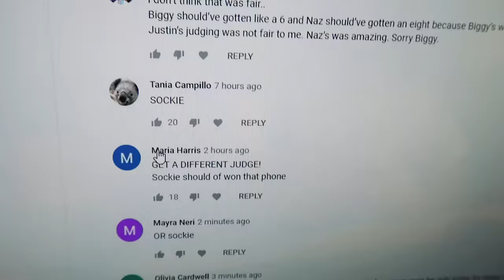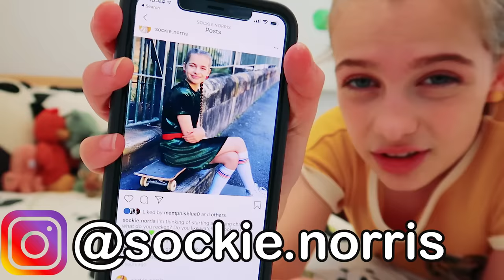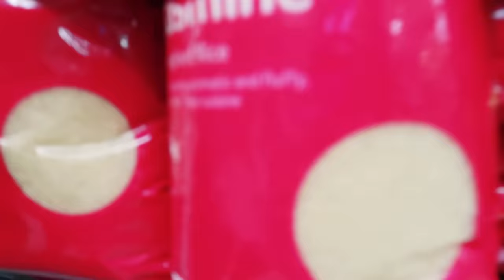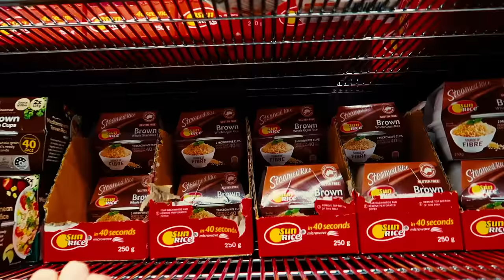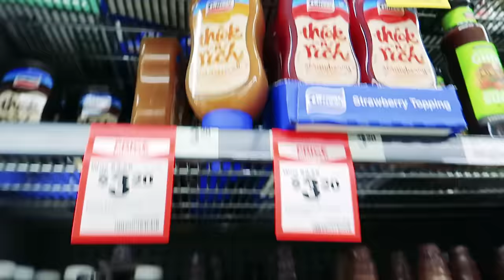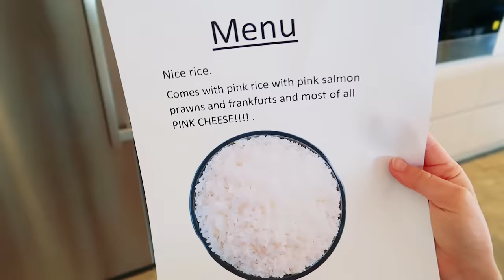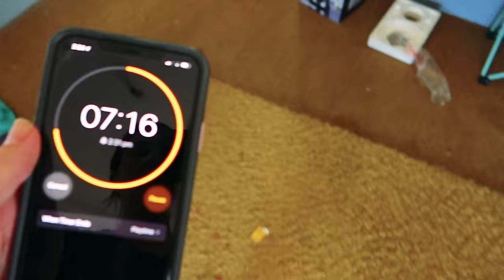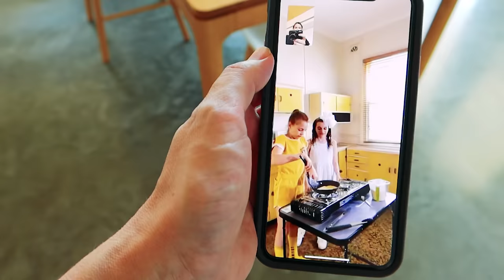ONLY USING ONE COLOR TO COOK Challenge - Best Gourmet Meal wins iPhone 11 Pro Max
WHO EATS MOST BURGERS LAST STOP EATING CARROTS Watch all to be a LEGEND

In this original video we find out which Norris Nut can win an iPhone 11 Pro Max by cooking the best gourmet meal using only ONE color. The rules are that you must only use ingredients that are the same colour in the grocery food store. You cannot use any other ingredients that are in other colors from the supermarket unless you win the challenge to give you an extra food ingredient. The Norris Nut who cooks the best meal as judged by Papa will win an iphone 11. Papa will then score each dish out of 10 and rank the winner of the competition who will open the present. Watch until the end to see the reaction. The best gourmet meal cooked by the Norris Nuts will win the contest.